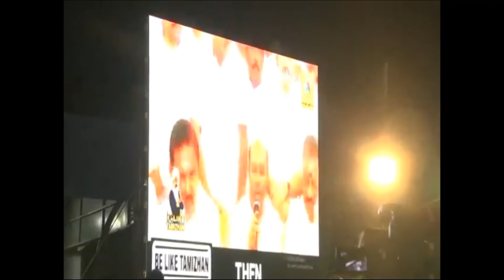திருச்சியே தெறிக்க விட்ட உதயநிதி ஸ்டாலின்.விண்ணை பிளக்கும் மக்கள் கரகோஷம் | Trichy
திருச்சியே தெறிக்க விட்ட உதயநிதி ஸ்டாலின்.விண்ணை பிளக்கும் மக்கள் கரகோஷம்